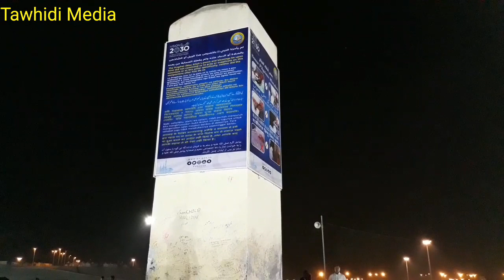রহমতের পাহাড়ের উপর থেকে আরাফার ময়দান এর অসাধারণ দৃশ্য । Beautiful Scenery of Arafat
Beautiful scenery of Arafat .
nice scenery at  Arafat 2018